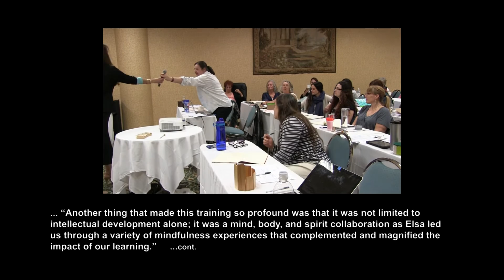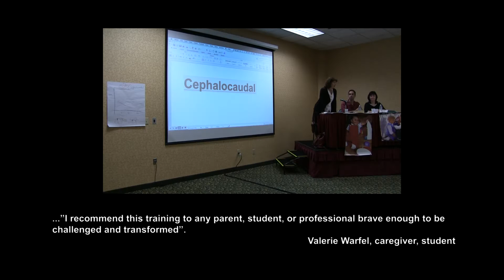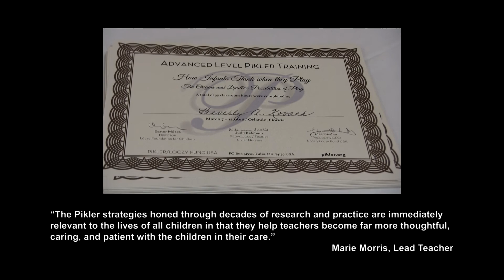Pikler Training 2016 Testimonials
Participants of Pikler intensive on play and cognition share their experience learning about the Pikler approach.  March 2016, Orlando,  Florida.